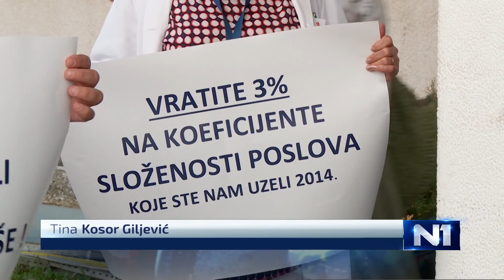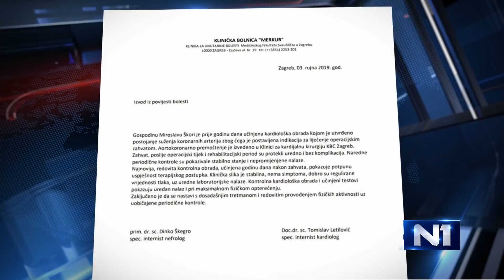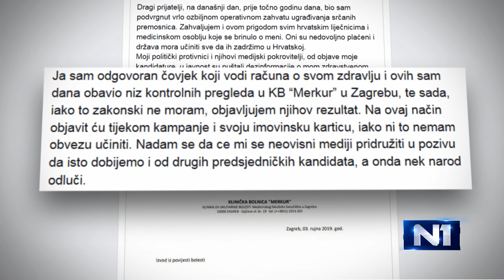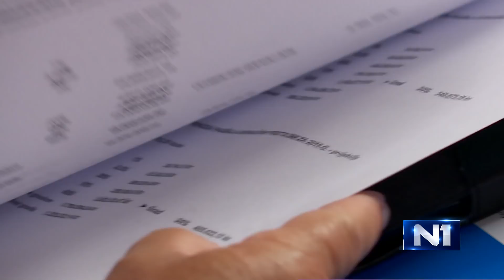Dnevnik u 18 /Zagreb/ 4.9.2019.